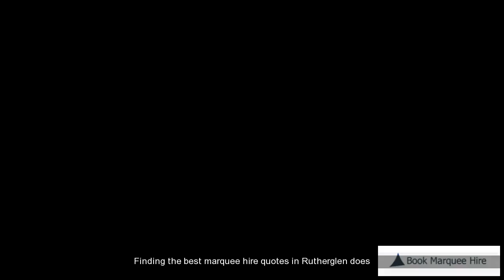Rutherglen Cheap Marquee Hire